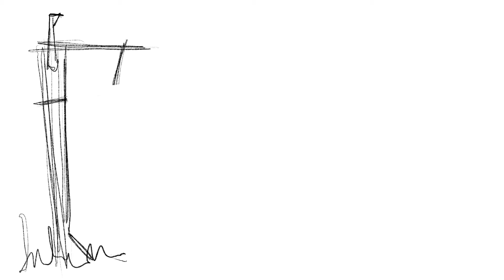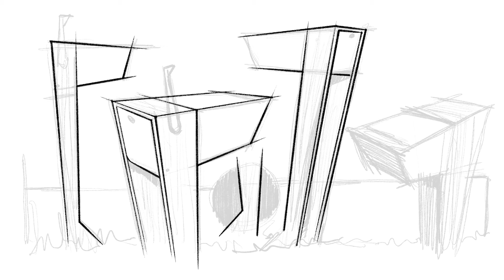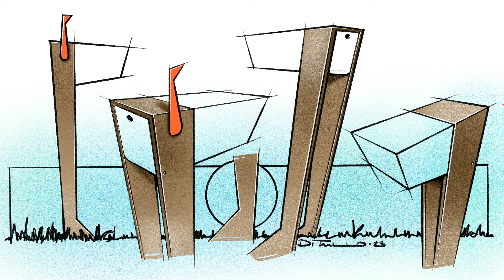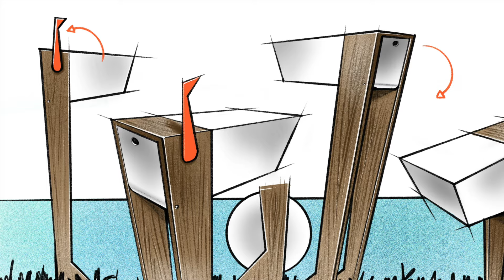Quick Takes: Mid Century Modern Mailbox Concept Sketch